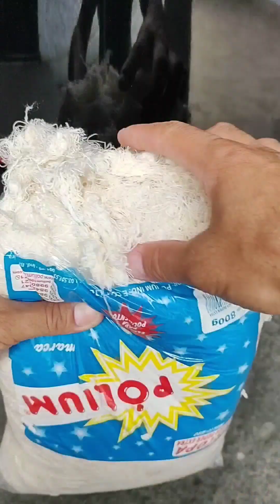4 COISAS QUE OS MECÂNICOS NÃO TE ENSINAM